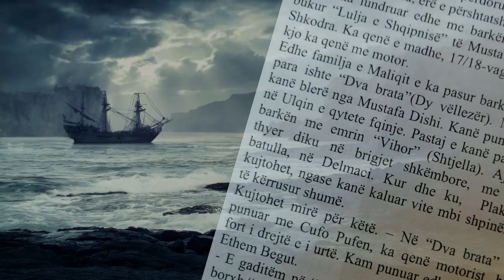Imi Nimanbegu - Barkat e të parve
Muzika & Teksti - Imi Nimanbegu
Solo Kitar - Husein Icko Hasanaga